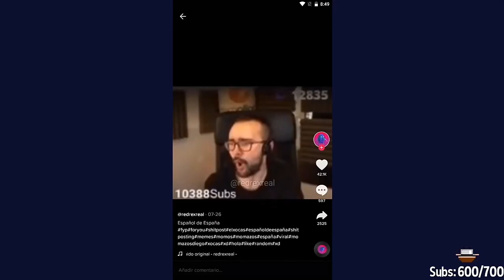Español de España 👍